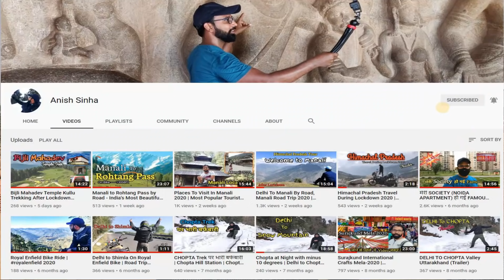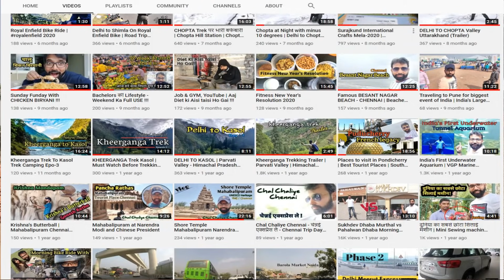Gamle hi Gamle गमले ही गमले | Clay Pots Wholesale & Dealer | Cheapest Planters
Cheap Pots For Plants | Decorative Indoor Flower Pots Clay Delhi

Address:
Delhi Potri
Ranjit Pandit
Nangla, Sohna Road,
Sarurpur Industrial Area,
Faridabad, Haryana 121004
Pali chock (Faridabad)

Google Map:
Rawal International School

VIDEO DECLAIMER

. DELHI DUDES !!!

Regards
Delhi Dudes